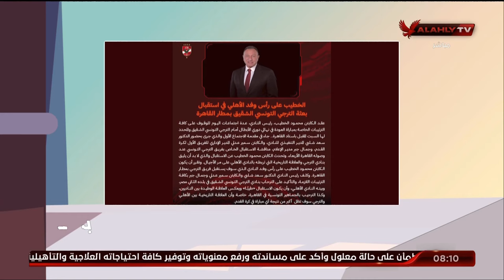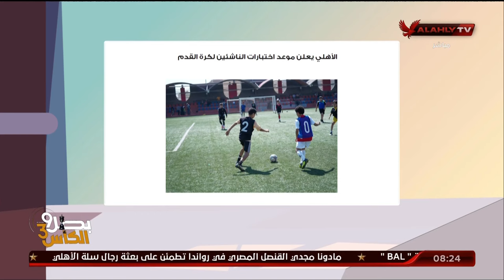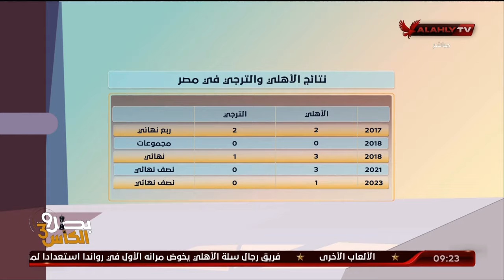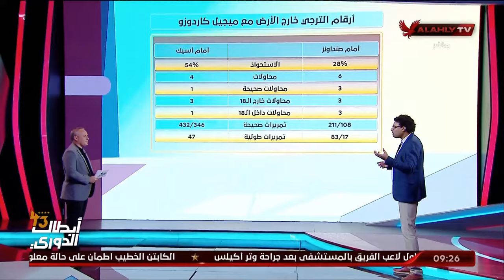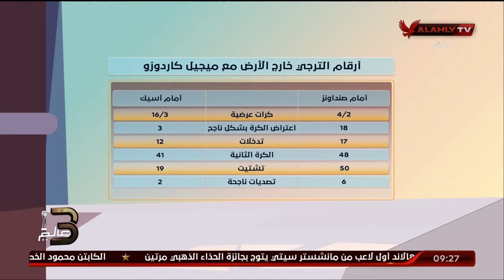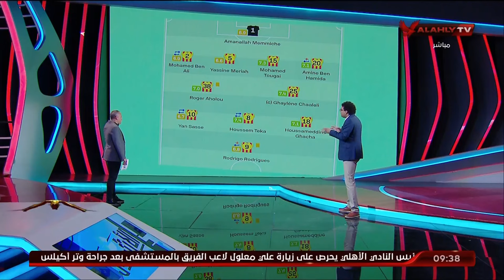حلقة الاشبال كاملة تقديم أسامة حسني | 21 - 5 - 2024